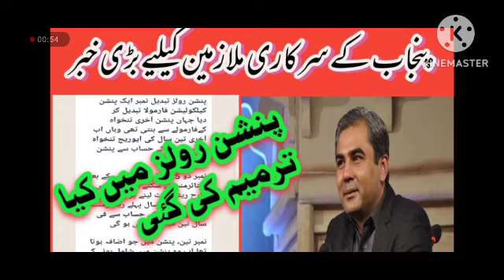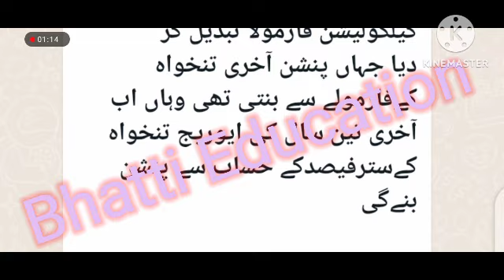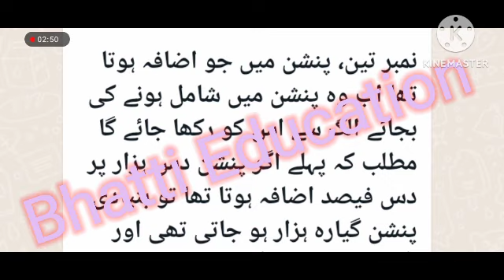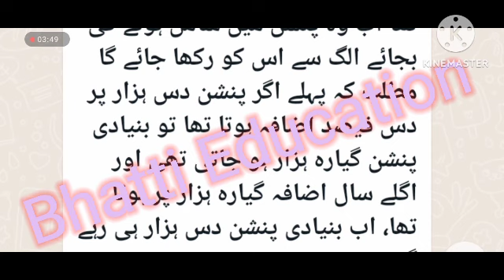Big news for govtemployees#change in pension rules#bhattiedu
Big news for govtemployees#change in pension rules#bhattieducation)
Hi friends this is my video for govt.employees and chnge of pension rules.

govt employees, da hike for govt e
Important news for govt employees,
Important news for govt employees in urdu,
Important news for govt employees in  hindi,
Important news for govt employees in punjab,
Important news  pay increase,
Important news for govt employees in all punjab,
big news,
big news for employees,
big news in 2023,
big news ,
salana increament#,

salana increament,
salana increament in urdu,

Online retirement

Mohammad Asghar

State life